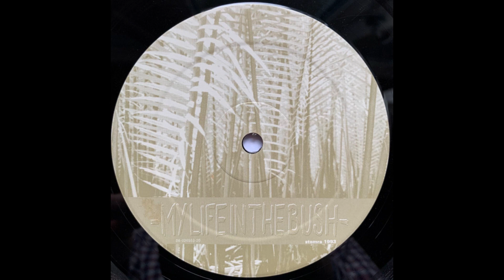Pure (3) - Nervous [MMI 9404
Pure (3) – My Life In The Bush E.P.
Label: Music Man Records – MMI 9404
Format: Vinyl, 12", EP
Country: Belgium
Released: 1993
Genre: Electronic
Style: Techno, Trance, Ambient, Electro, House